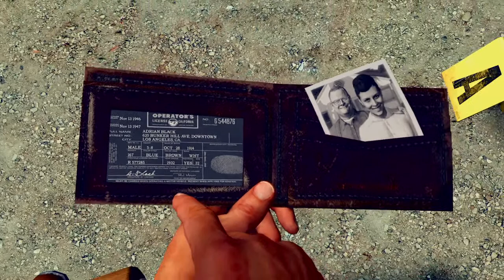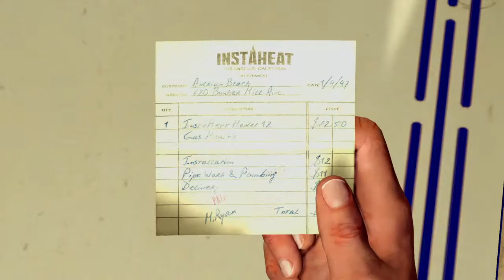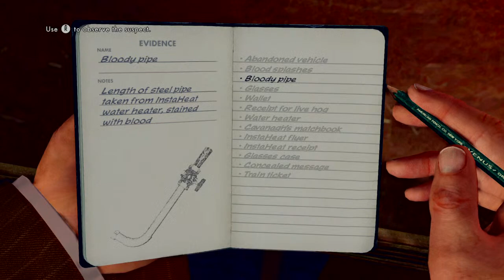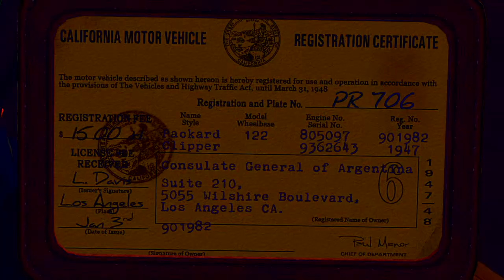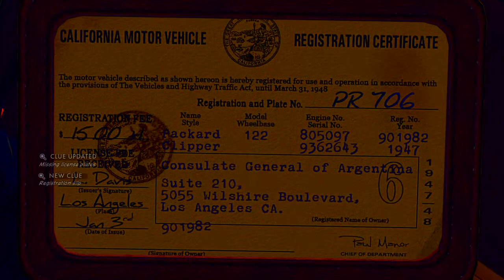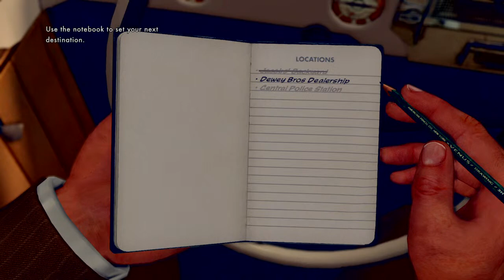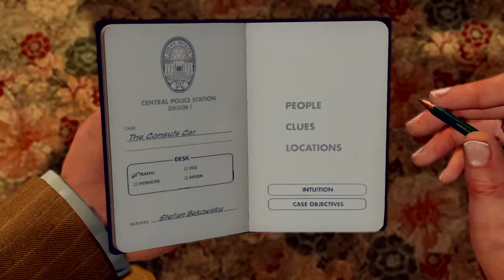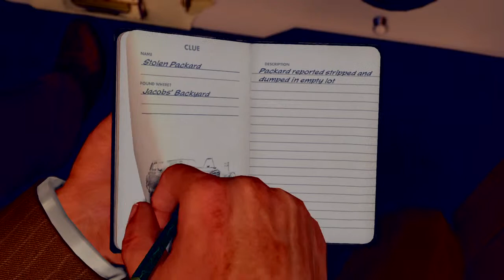L.A. Noire part 2